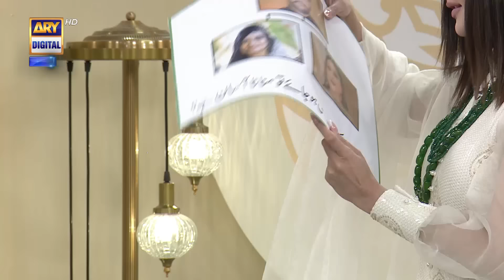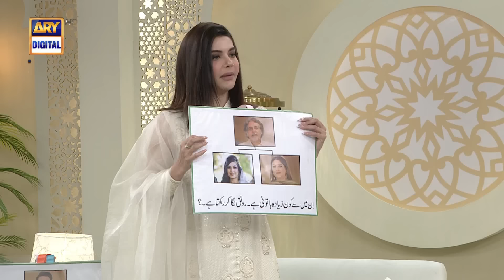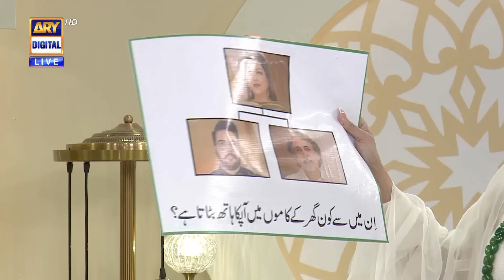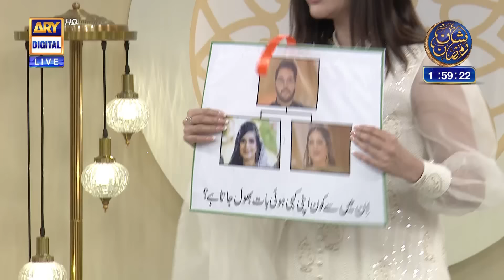Q&A Segment | Kis Ko Manana Aasan Hai